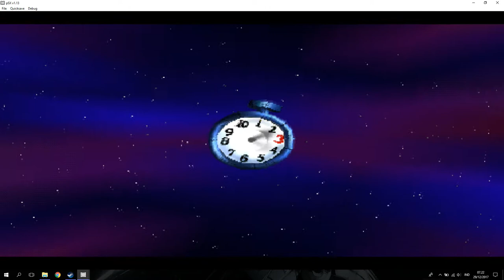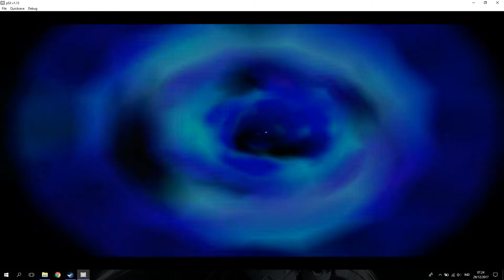Glitch Unlock Semua Skill CrashBandicoot 3:Warped!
oke manteman! kali ini guwek akan memberikan tutorial bagaimana cara unlock semua skill di game crashbandicoot 3:warped tanpa namatin gamenya,kalau jaman sekarang mungkin dlc,atau mungkin bonus pre-order karena bisa jadi overpower kalau punya skill ini.

PSU : Gardu Listik
VGA : Bawaaan Mobo
FAN : Kipas Turbin
Processor : AMD Athlon x64 0.1 GHz
Motherboard : Motherboard Mati
HDD : Harddisk PS2
Casing : Kardus&Triplek
Monitor : GG 55 inch Curved Edition
Memory: 128MB Cap Tiga Setang
Headset : Samsul Wireless Edition(Emang gak ada kabel,karena digunting)
Mouse: Virtual Mouse
Keyboard: Virtual Keyboard
Kursi: Kursi Taman